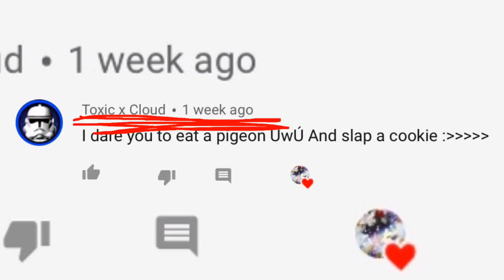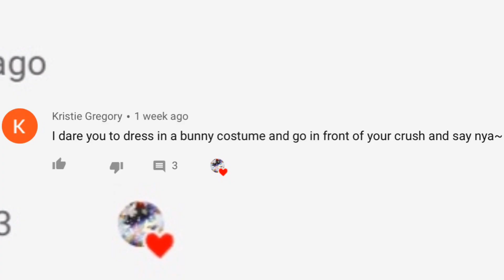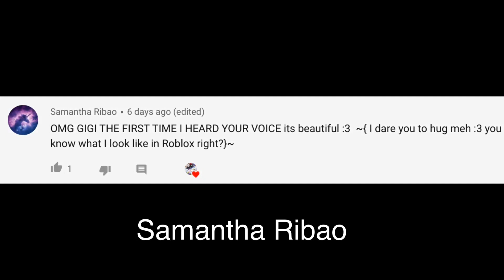DOING YOUR DARES || PART 2 || LOOK OUT FOR PART 3